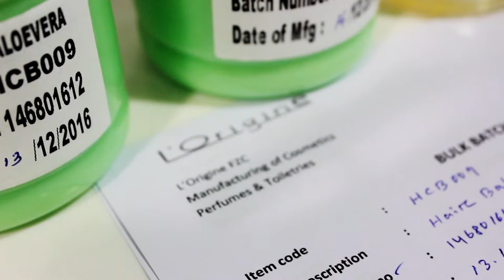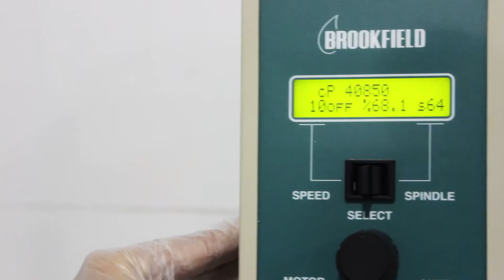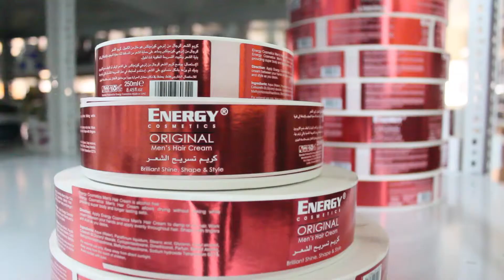The story behind L'Origine - French